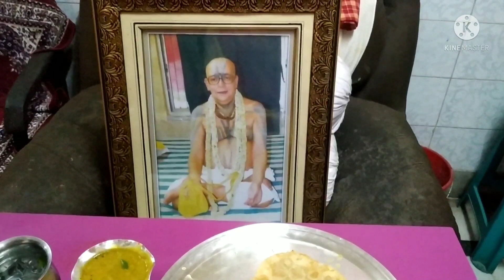jamaisosthi special vlog/ Nitaichand er jamai sosthi#nitaidarbar#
my daily life#nitaidarbar# my life with deity# nitaidarbar bengali vlog.. jamaisosthi special# nitaichand er jamaisosthi# sreebasangan mandir#